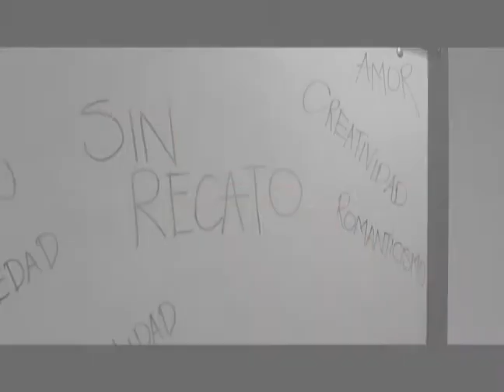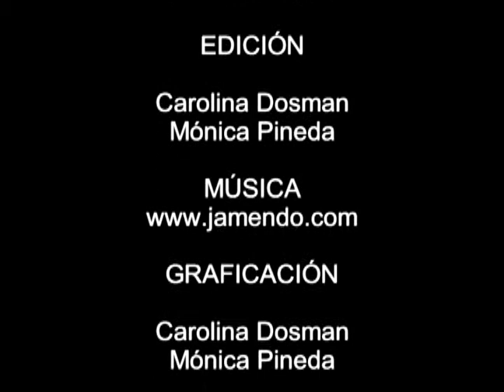PROGRAMA PILOTO SIN RECATO